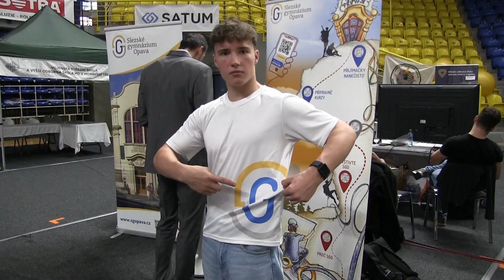Veletrh povolání 2024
Další z videí naší Televize SGO. Tentokrát se jedná o reportáž z Veletrhu povolání.